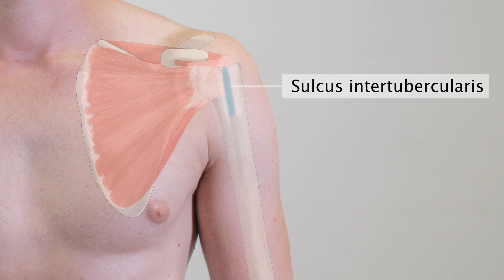Inspektion und Palpation der langen Bizepssehne und des M. biceps brachii - AMBOSS Video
Im klinischen Alltag findet sich bei Schulterbeschwerden mitunter eine Pathologie des M. biceps brachii. Wir demonstrieren in diesem Video, was es bei der palpatorischen Untersuchung zu beachten gilt.

Weitere relevante Inhalte zu diesem Video findest du in einem der folgenden Kapitel auf AMBOSS: